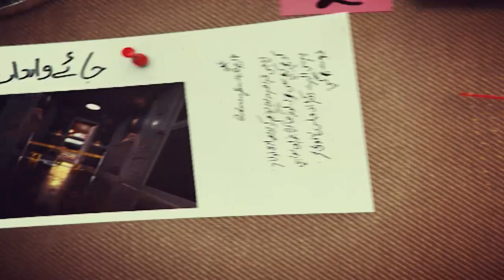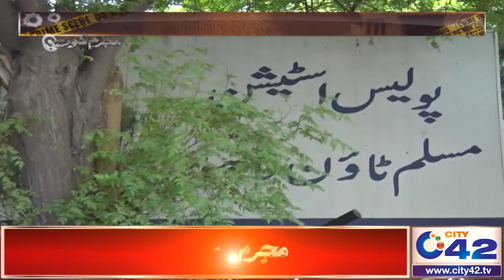JISaM Faroshi Ka Alzaam ! Bhai, Bhabhi, Bhteeji Ka Qatal | Mujrim Kon | 21 Aug 2022 | City 42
Mujrim Kon,Mujrim Kon Program,Mujrim Kon Program latest,Mujrim Kon Today,Amir Dar,Mujrim Kon 21 Aug 2022

24 News HD is one of the leading news channels of Pakistan bringing you the latest current affairs from Pakistan and around the world.  Live National Assembly and Senate Session.